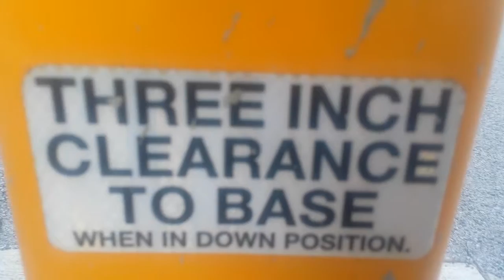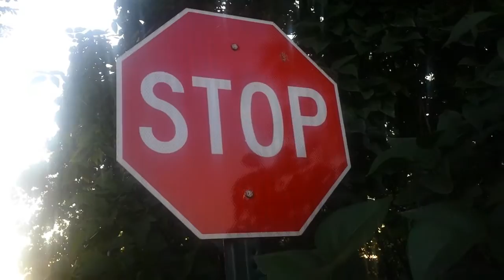I Threw Up at a Church | Basketball Game [VLOG #6]